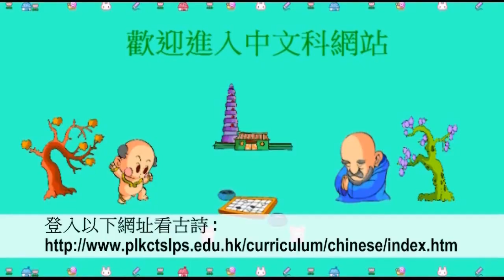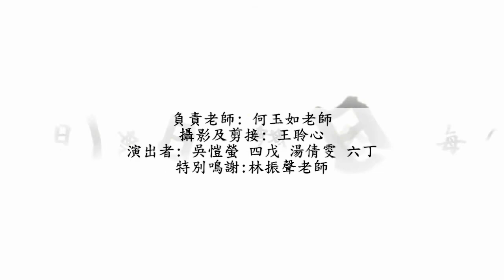Chinese Poem (November, P.1-3) - PLKCTSLPS Campus TV 2012-13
CTV2024  Chinese Poem (November, P.1-3)

Produced by Po Leung Kuk Camões Tan Siu Lin Primary School Campus TV @ 2012